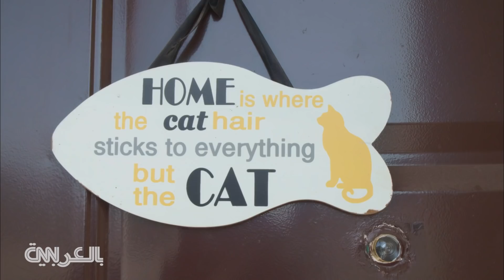إماراتية تجد هدف حياتها عبر اعتنائها بـ100 قطة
عندما تزور منزل الإماراتية آمنة الأحبابي، سترى عشرات القطط الوديعة من مختلف الأنواع والأحجام وهي تستلقي على الوسائد المريحة، أو تراقب الطيور من النافذة بفضول، أو حتّى تتشاجر مع بعضها البعض. ومع أنها كانت تمتلك قطتين فقط في الماضي، إلا أن الأحبابي تعتني اليوم بأكثر من 100 قطة!